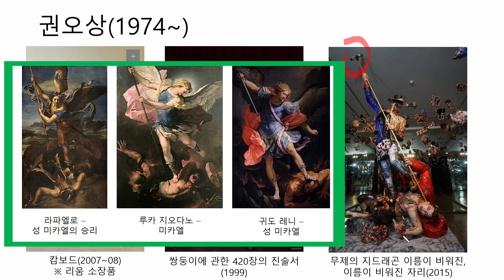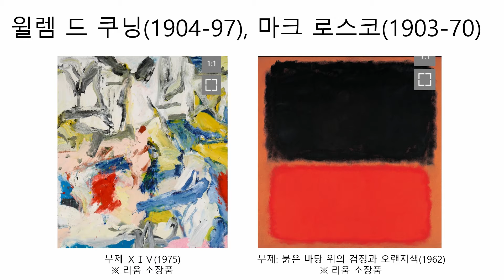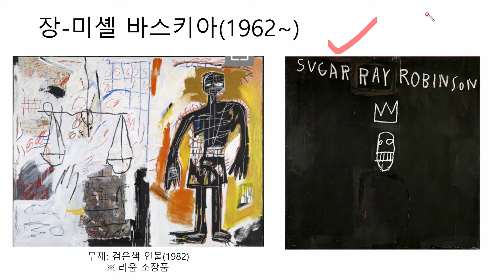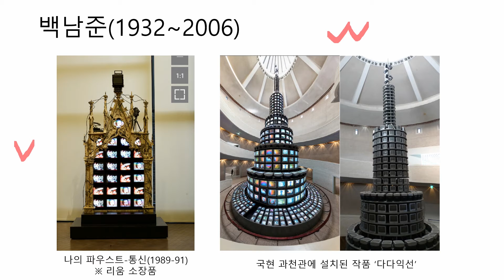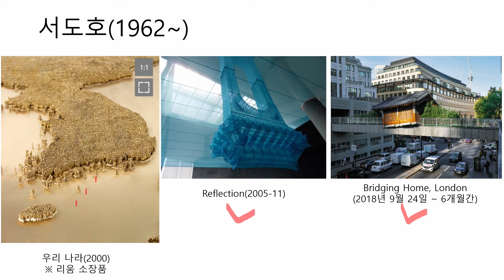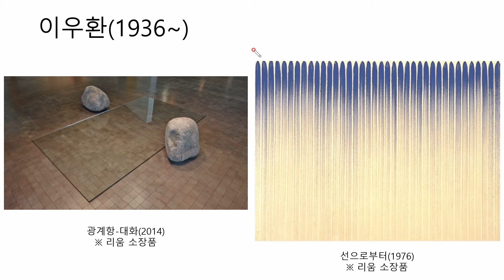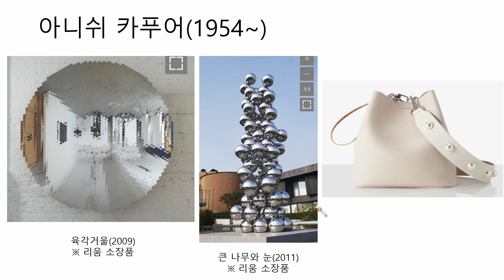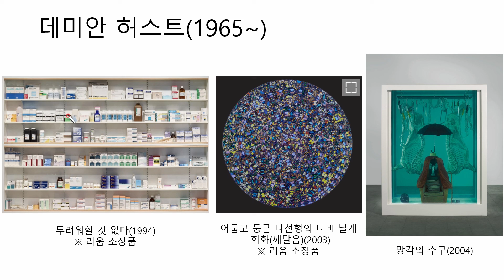리움미술관 투어 2부! 주요 작가와 작품들 (리움가기전 필수 시청 영상)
리움미술관에 대한 간단한 설명(1부)부터 주요 작가와 작품들(2부)에 대한 내용입니다.

※ 참고 자료
리움미술관 홈페이지 및 인터넷 검색~